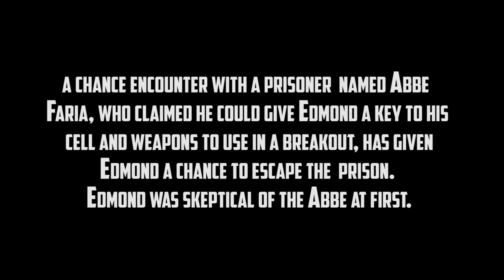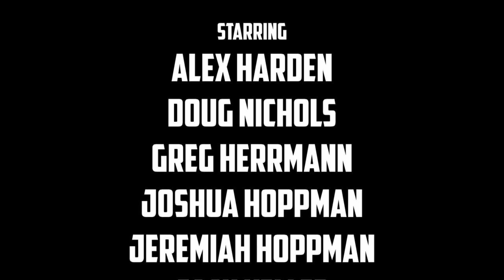Escape from the Chateau [Action Short Film]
Edmond Dantes has been wrongfully imprisoned in the maximum-security Chateau D'If.  But when an encounter with the mysterious Abbe Faria gives Edmond a chance to break out of the prison, nothing can stop him from escaping the Chateau.